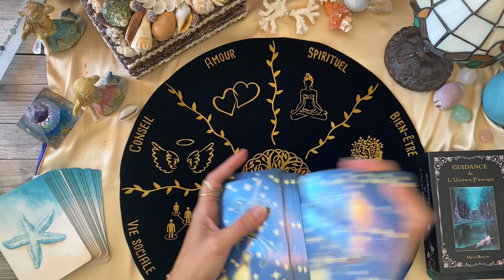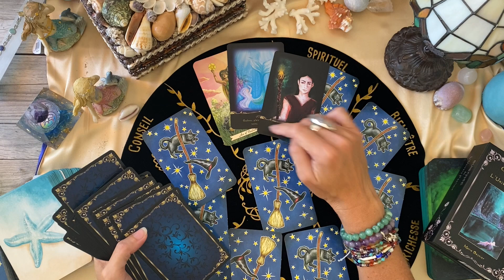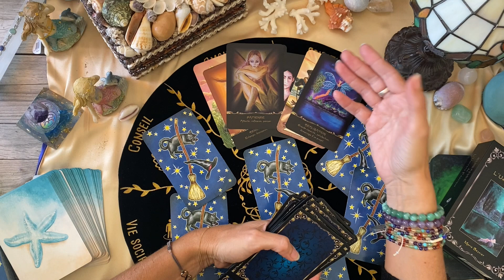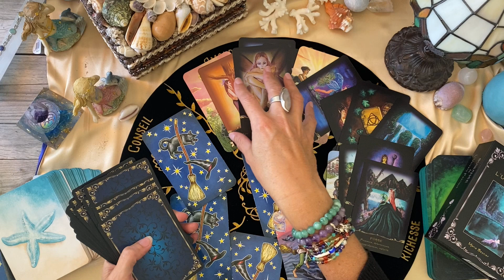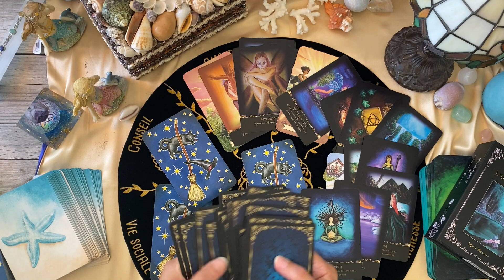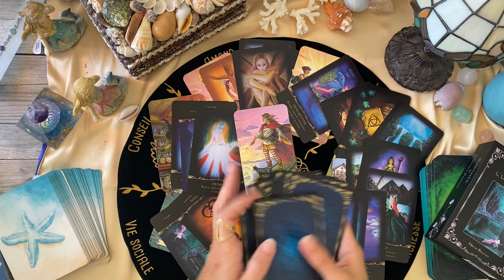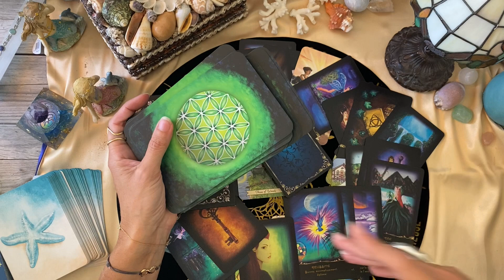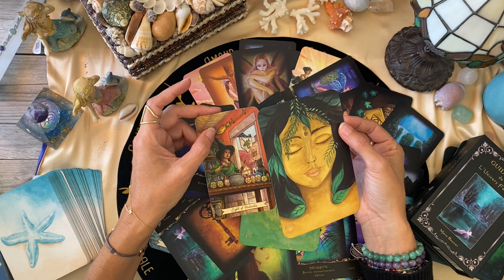TIRAGE OCTOBRE 2023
🌿Profitez aussi des méditations guidées que je vous offre dans cette même rubrique
"Méditations guidées"